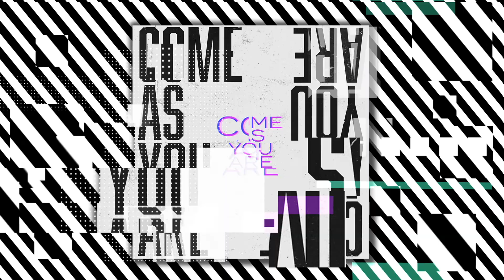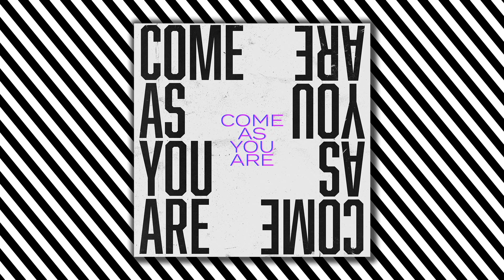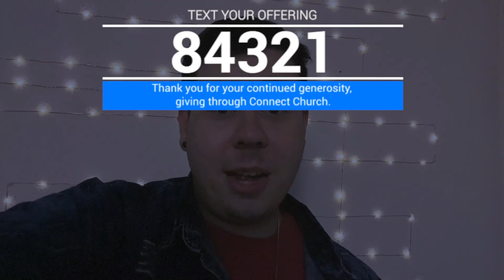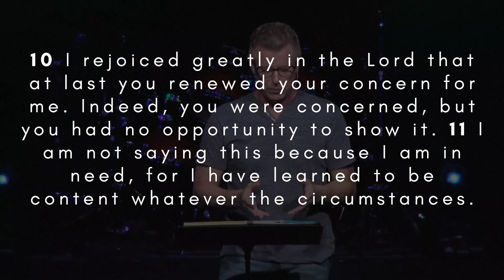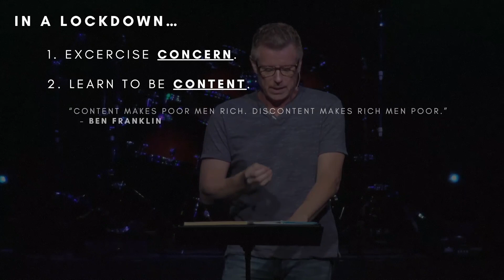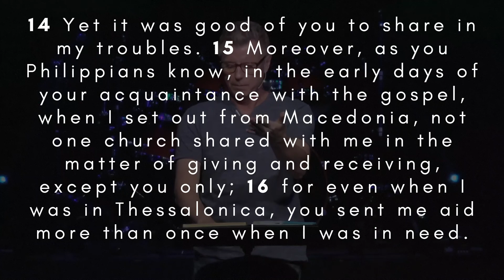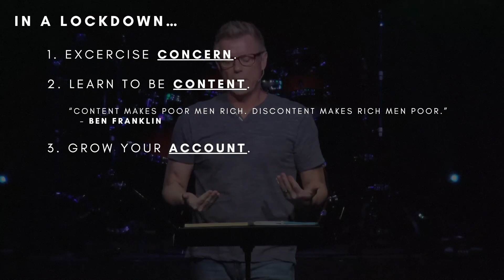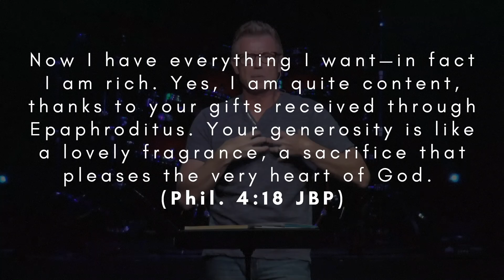Lessons from a Lockdown Pt. 2 | Pastor David Harris | Connect Church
Weekend Experience message from Pastor David Harris on Defining Moments titled "Lessons from a Lockdown Pt. 2"

We gather every Sunday at 10:00am

Reach Wide - Teach Deep - Unleash Compassion